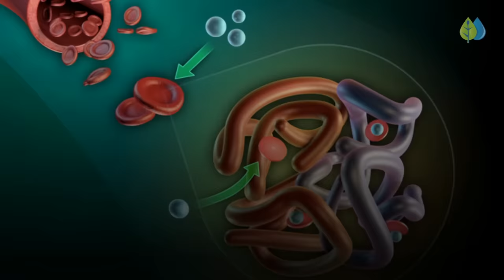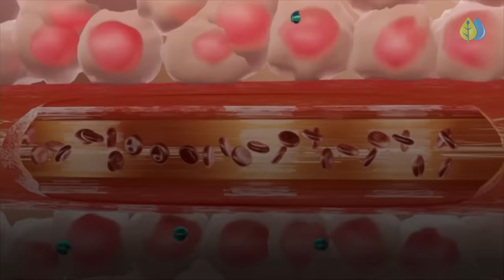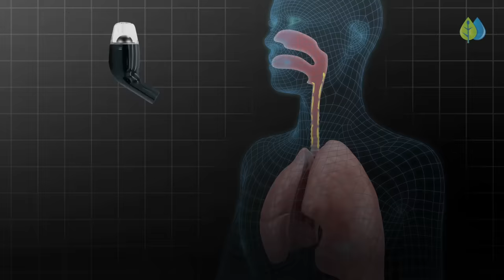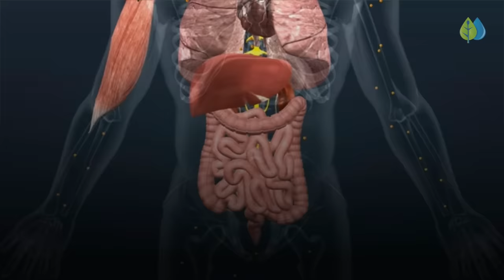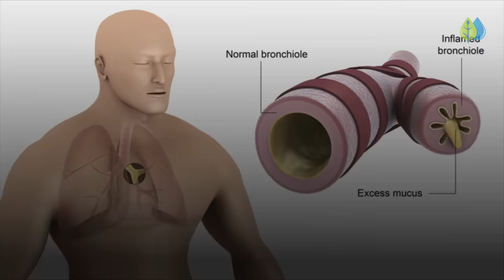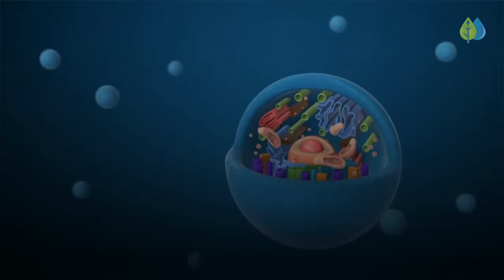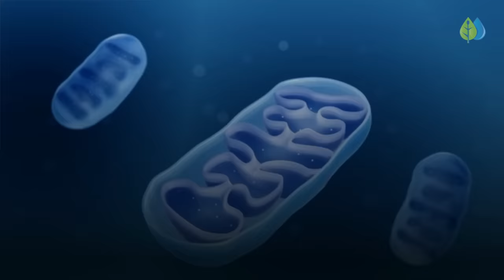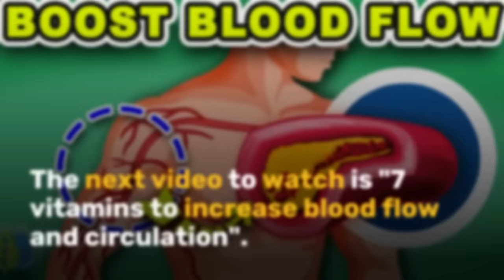Top 6 Natural Ways to Boost Oxygen in Blood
How to increase oxygen in blood naturally. ✅ Recommended OPEP Lung Clearing Device

Today, we look at how we can improve oxygen levels, and reverse the warning signs and symptoms of hypoxemia (low oxygen in blood) and hypoxia (low oxygen in tissues).

The normal blood oxygen saturation or level ( SpO2 ) is usually between 95-100% as measured by a pulse oximeter that you clip to your finger.

Yoga, aerobic and muscle-strengthening exercises can benefit your lungs.

For optimal breathing, take long, deep breaths at a rate of 6 times per minute.

Doctors recommend diaphragm breathing, or deep belly breathing, to open your airways and increase the amount of oxygen in your body.

To cleanse the excess mucus in your lungs and open your airways, try an OPEP device like the one we recommend below.

When you quit smoking, oxygen levels in your blood increase.

Here are the best nutrients help to boost oxygen levels in the blood and tissues.

Iron is needed to make oxygen-carrying hemoglobin in red blood cells. Get enough iron to prevent iron-deficiency anemia.

Vitamin B12 and folate help your body produce red blood cells.

Copper and zinc are also involved in making hemoglobin and red blood cells.

Vitamin C helps the body make collagen, a protein that keeps your arteries healthy.

Vitamin E protects cells from stress and damage caused by free radicals.

Beetroot juice is rich in nitrates, which your body converts into nitric oxide. Nitric oxide relaxes and dilates blood vessels, improves blood flow, and increases the delivery of oxygen to the cells and tissues.

Magnesium is essential not just for producing but also sustaining healthy ATP levels and cellular energy production.

Creatine helps improve your oxygen uptake and performance during exercise.

CoQ10 or Coenzyme Q10 is a molecule found in the mitochondria of cells where it helps to generate ATP energy.

Herbs such as hawthorn berry, ginkgo biloba, garlic, and ginger help improve circulation and increase oxygen uptake.

Studies have shown that oxygen helps:
Increase energy levels and improve strength and endurance.
Support brain health, memory, and concentration.
Detox your blood and prevent lactic acid build-up.
Reduce stress, calm anxiety, and improve sleep quality.
Promote healthy blood vessels and prevent hypertension and heart disease.
Strengthen the immune system and promote wound healing.
Delay aging and maintain a youthful appearance.

Timestamps:
00:00 Intro
01:23 How oxygen converts into energy
01:58 What is Hypoxia
02:41 How to measure oxygen level
03:43 Anemia
03:36 Causes of Low Oxygen
03:52 Lung and nasal problems
04:30 Obstructive sleep apnea
04:42 High altitude
04:53 Heart Disease
05:01 Poor blood circulation
05:20 Low Blood Pressure
05:30 Chronic stress
05:44 Chronic Inflammation
06:03 Benefits of oxygen
06:45 Ways to increase oxygen
06:50 Exercise and Breathe Fresh Air
07:12 Practise Deep Breathing
07:56 Lung Cleaning Device
08:28 Quit Smoking
08:48 Foods and Supplements that Increase Oxygen
08:59 Iron
09:12 Vitamin B12 and folate
09:25 Copper and zinc
09:34 Vitamin C
09:48 Vitamin E
10:02 Magnesium
10:18 Beetroot juice & nitrates
10:40 Creatine
10:57 CoQ10 or Coenzyme Q10
11:13 Herbs
11:23 Anti-inflammatory Hyperbaric Oxygen Therapy